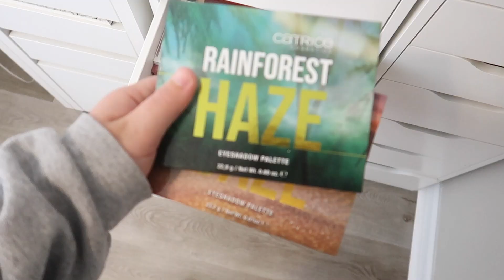MY MAKEUP ROOM IS DONE! ORGANIZE & CLEAN WITH ME! | Paige Koren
Paige Koren
1650-302 Margaret St. # 227